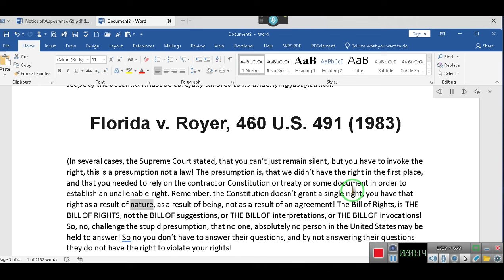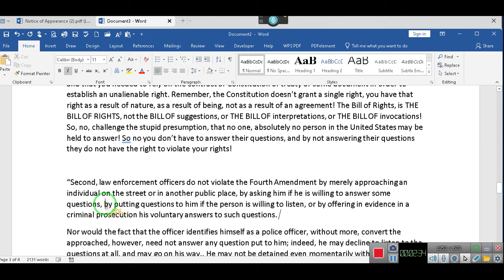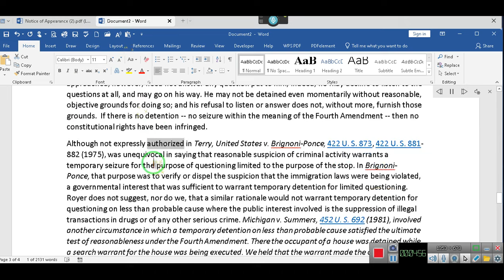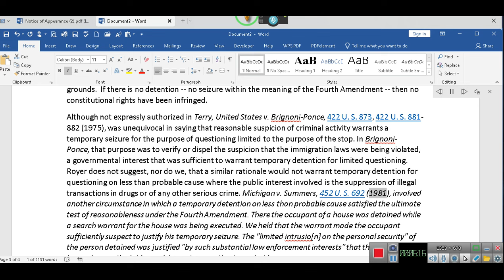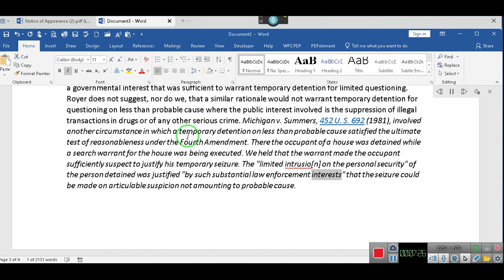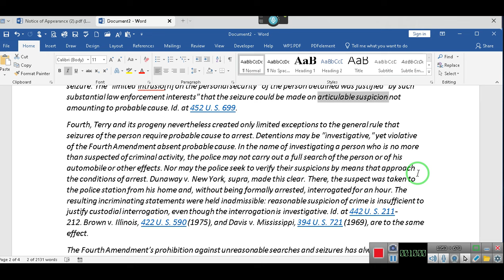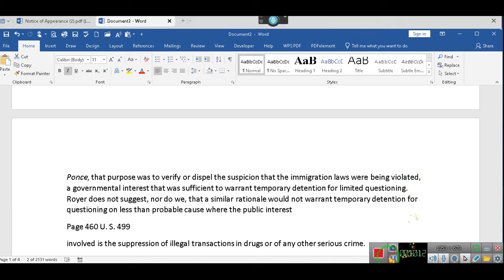YOU HAVE THE RIGHT TO REMAIN SILENT ~ See: Discription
Florida v. Royer, 460 U.S. 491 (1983)

(In several cases, the Supreme Court stated, that you can’t just remain silent, but you have to invoke the right, this is a presumption not a law! The presumption is, that we didn’t have the right in the first place, and that you needed to rely on the contract or Constitution or treaty or some document in order to establish an unalienable right. Remember, the Constitution doesn’t grant a single right, you have that right as a result of nature, as a result of being, not as a result of an agreement! The Bill of Rights, is THE BILL OF RIGHTS, not the BILL OF suggestions, or THE BILL OF interpretations, or THE BILL OF invocations! So, no, challenge the stupid presumption, that no one, absolutely no person in the United States may be held to answer! So no you don’t have to answer their questions, and by not answering their questions they do not have the right to violate your rights!

“Second, law enforcement officers do not violate the Fourth Amendment by merely approaching an individual on the street or in another public place, by asking him if he is willing to answer some questions, by putting questions to him if the person is willing to listen, or by offering in evidence in a criminal prosecution his voluntary answers to such questions. See Dunaway v. New York, supra, at 442 U. S. 210, n. 12; Terry v. Ohio, 392 U.S. at 392 U. S. 31, 392 U. S. 32-33 (Harlan, J., concurring); id. at 392 U. S. 34 (WHITE, J., concurring). Nor would the fact that the officer identifies himself as a police officer, without more, convert the encounter into a seizure requiring some level of objective justification. United States v. Mendenhall, 446 U. S. 544, 446 U. S. 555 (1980) (opinion of Stewart, J.). The person approached, however, need not answer any question put to him; indeed, he may decline to listen to the questions at all, and may go on his way. Terry v. Ohio, 392 U.S. at 392 U. S. 32-33 (Harlan, J., concurring); id. at 392 U. S. 34 (WHITE, J., concurring). He may not be detained even momentarily without reasonable, objective grounds for doing so; and his refusal to listen or answer does not, without more, furnish those grounds. United States v. Mendenhall, supra, at 446 U. S. 556 (opinion of Stewart, J.).

Third, it is also clear that not all seizures of the person must be justified by probable cause to arrest for a crime. Prior to Terry v. Ohio, supra, any restraint on the person amounting to a seizure for the purposes of the Fourth Amendment was invalid unless justified by probable cause. Dunaway v. New York, supra, at 442 U. S. 207-209. Terry created a limited exception to this general rule: certain seizures are justifiable under the Fourth Amendment if there is articulable suspicion that a person has committed or is about to commit a crime. In that case, a stop and a frisk for weapons were found unexceptionable. Adams v. Williams, 407 U. S. 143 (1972), applied the same approach in the context of an informant's report that an unnamed individual in a nearby vehicle was carrying narcotics and a gun. Although not expressly authorized in Terry, United States v. Brignoni-Ponce, 422 U. S. 873, 422 U. S. 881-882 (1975), was unequivocal in saying that reasonable suspicion of criminal activity warrants a temporary seizure for the purpose of questioning limited to the purpose of the stop. In Brignoni-Ponce, that purpose was to verify or dispel the suspicion that the immigration laws were being violated, a governmental interest that was sufficient to warrant temporary detention for limited questioning. Royer does not suggest, nor do we, that a similar rationale would not warrant temporary detention for questioning on less than probable cause where the public interest involved is the suppression of illegal transactions in drugs or of any other serious crime.

Michigan v. Summers, 452 U. S. 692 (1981), involved another circumstance in which a temporary detention on less than probable cause satisfied the ultimate test of reasonableness under the Fourth Amendment.

In the name of investigating a person who is no more than suspected of criminal activity, the police may not carry out a full search of the person or of his automobile or other effects. Nor may the police seek to verify their suspicions by means that approach the conditions of arrest. Dunaway v. New York, supra, made this clear. There, the suspect was taken to the police station from his home and, without being formally arrested, interrogated for an hour. The resulting incriminating statements were held inadmissible: reasonable suspicion of crime is insufficient to justify custodial interrogation, even though the interrogation is investigative. Id. at 442 U. S. 211-212. Brown v. Illinois, 422 U. S. 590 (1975), and Davis v. Mississippi, 394 U. S. 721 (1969), are to the same effect.